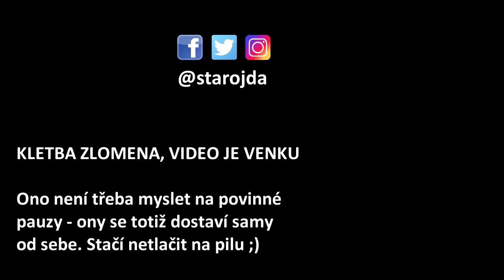KATALÁNSKO a DEMOKRACIE, POKRYTECKÁ EU (KOSOVO) a CHARTA OSN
Nelegální referendum o nezávislosti, policejní brutalita, vazba pro Pudgiemonta a jeho ministry. Katalánsko a samostatnost nedopadne... Kde je charta OSN na kterou se často EU odvolává? Je EU pokrytecká, když uznalo Kosovo, ale neuzná Katalánsko?

Můj názor se dozvíte ve videu. Stojím totiž na straně systému a práva (ikdyž účelového) a odmítám zjednodušující populistickou kritiku Evropské unie.